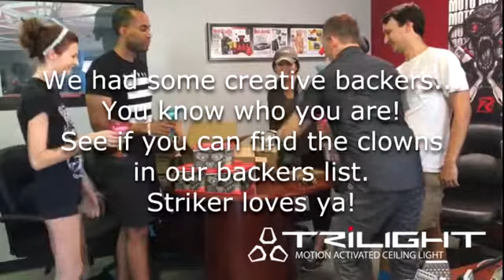Striker TRiLIGHT - Kickstarter $10K Celebration! Garage Ceiling Light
It is official!  We have hit our funding goal in only 3 days!  You amazing, smart, handsome, beautiful, and generous backers are all going to get your TRiLIGHTS!

We are celebrating...and we hope you are too!  This experience has been thrilling.  We have all of you to thank for it.  Please accept a sincere "Thank you" from our entire team.  We love what we do, and your support is the icing on the cake!

Please enjoy this video, and feel free to grab a drink (or in our case, really cheap champagne) and join us for a well deserved celebration!